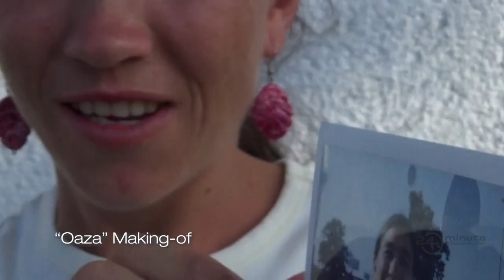24 minuta: Marija Stojanović i Tijana Marković film Oaza (deo 7)